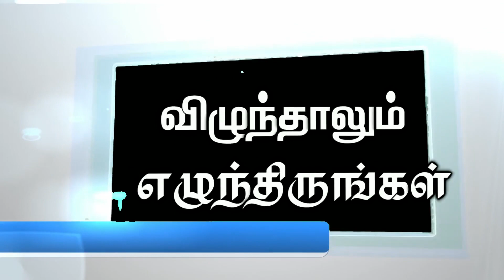விழுந்தாலும் எழுந்திருங்கள் - கிருபையின் துளிகள் 1530 (Drops Of Grace 1530)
Address :
Apostolic Fellowship Church,
12B/4, Thaikkapatti Street,
Near Jeyamadha Poultry Farm,
Srivilliputtur – 626125

Offerings can be sent to:

Bank : State Bank of India
A/C Name : Ezra Venkatesh
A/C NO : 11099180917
Branch : Srivilliputtur
ifsc code : SBIN0000921

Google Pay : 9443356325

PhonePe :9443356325